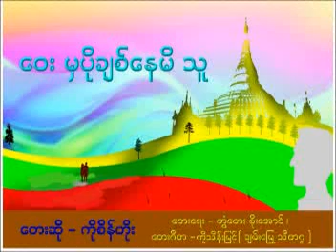ကိုစိန္တိုး( ေ၀း မွပိုခ်စ္ေနမိသူ)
ေတးေရး = တြံေတးစိုးေအာင္ ။ ေတးဂီတ = ကိုသိန္းျမင့္ ( ခ်မ္းေျမ့သီတဂူ ) ။
ေတးဆို = ကိုစိန္တိုး
ေခတ္လူငယ္ ၾကိဳက္ သီခ်င္းေတာ့ မဟုတ္ပါ ။ တခ်ိန္က စတိုင္တစ္မ်ိဳး ႏွင့္
ေက်ာ္ၾကားခဲ့သည့္ တြံေတးစိုးေအာင္ ၏ သီခ်င္းတစ္ပုဒ္ျဖစ္ပါသည္ ။
သံစဥ္ ႏွင့္ စာသားကို ႏွစ္သက္၍ ျပန္လည္ သီဆိုလိုေသာ အဆို ၀ါသနာရွင္
ကိုစိန္တိုး သည္ အခ်ိန္ ႏွင့္ ေငြေၾကး ကုန္က်ခံကာ ဂိတႏုတ္ ႏွင့္ တီးခတ္ေပး
မည့္သူကို ရွာေဖြေသာ္လည္းႏွစ္အေတာ္ၾကာ အဆင္မေျပခဲ့ပါ ။
မေလ်ာ့ေသာဇြဲ ျဖင့္ ခ်မ္းေျမ့သီတဂူေတးသံသြင္း လုပ္ငန္း လုပ္ကိုင္ခဲ့သူ
ကိုသိန္းျမင့္ ( ေတးသံရွင္ ကိုမိုးဇက္ )ႏွင့္ တိုင္ပင္ ၾကိဳးစားမွုေၾကာင့္ ယခု
နားဆင္ႏိုင္ပါျပီ ။၀ါသနာ အရင္းခံ ကာအမွတ္တရ က်န္ရစ္ရန္ သာရည္ရြယ္
 ျပီး ေလ့လာလိုသူမ်ားလည္း အလြယ္တကူဆိုႏိုင္ရန္ သီခ်င္းစာသားပါ ေဖာ္ျပ
ေပးထားပါသည္ ။ ကၽြမ္းက်င္ေသာ ပညာရွင္မ်ားမဟုတ္၍ လိုအပ္မ်ားစြာရွိႏိုင္
ေသာ္လည္း ၀ါသနာ အရ ရင္ထဲက ဆႏၵ ကိုအေကာင္အထည္ေဖာ္လိုက္ျခင္း
သာ ျဖစ္ပါသည္ ။